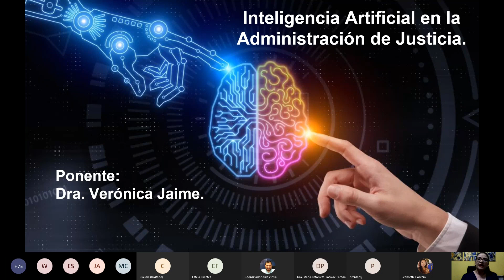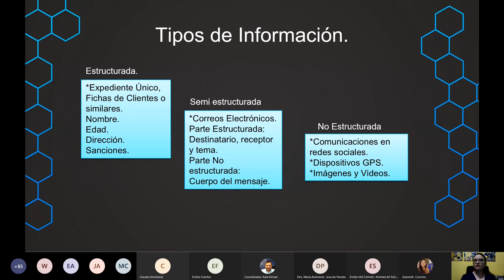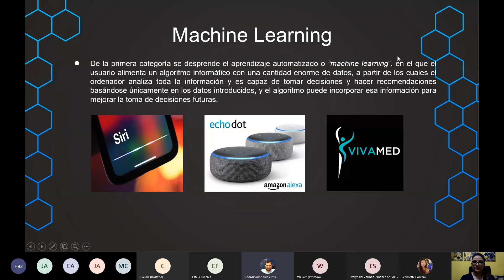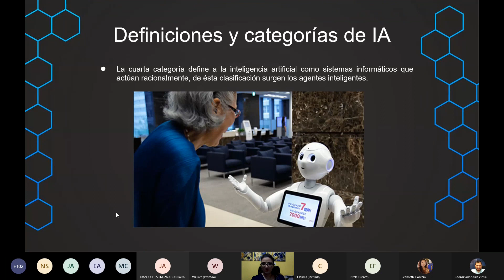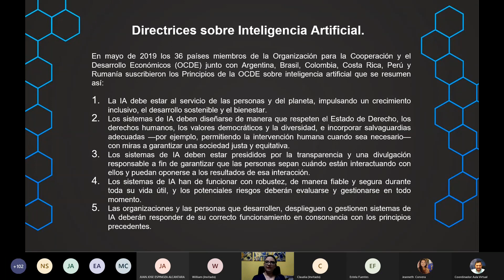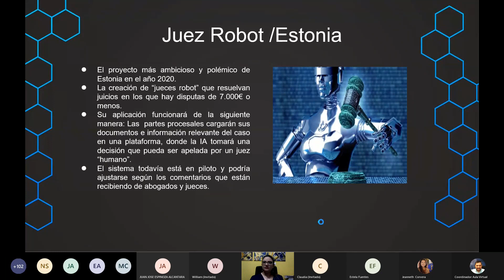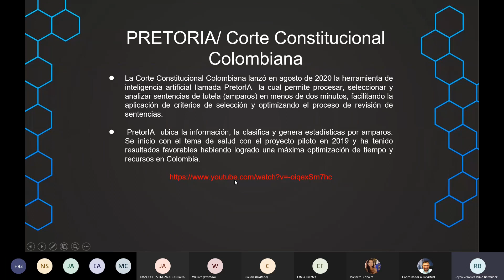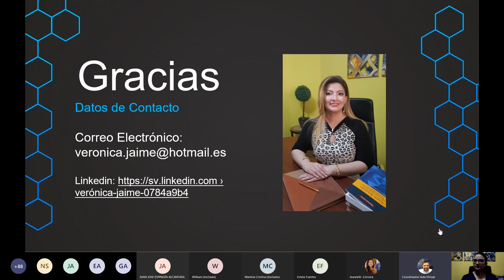WEBINAR 12-2021 APLICACION DE LA INTELIGENCIA ARTIFICIAL EN LOS TRIBUNALES DE JUSTICIA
Escuela de Capacitación Judicial "Dr. Arturo Zeledón Castrillo" APLICACIÓN DE LA INTELIGENCIA ARTIFICIAL EN LOS TRIBUNALES DE JUSTICIA